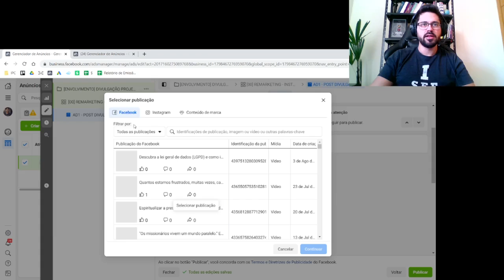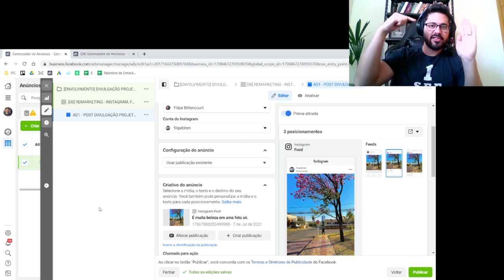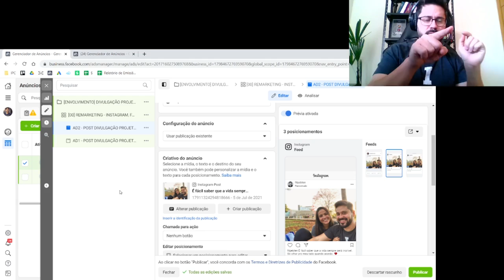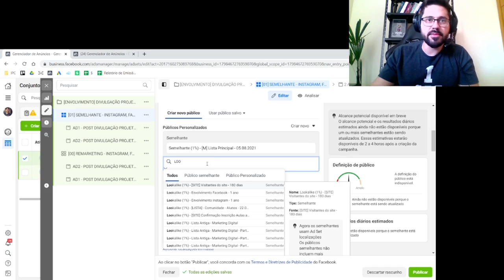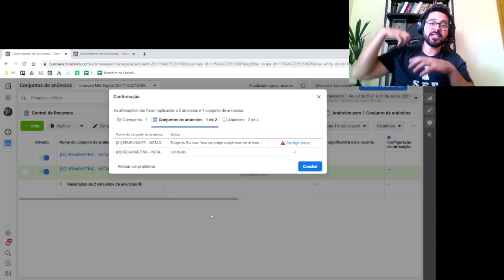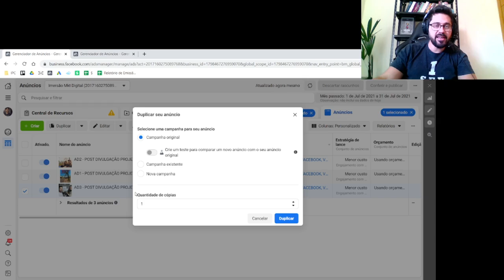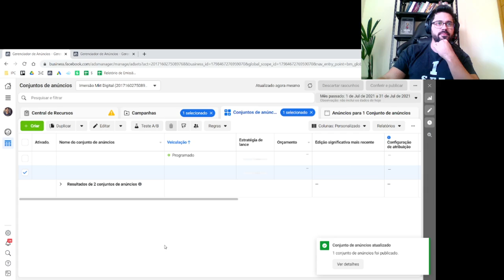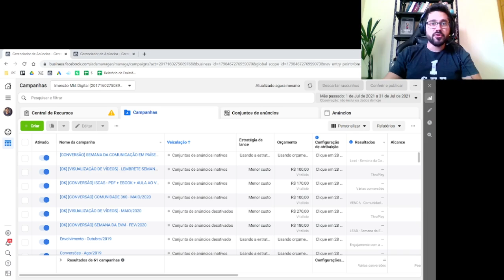Anúncios nas Redes Sociais Tráfego no Facebook, Instagram, Youtube e Google Aula 7 Criando o pri